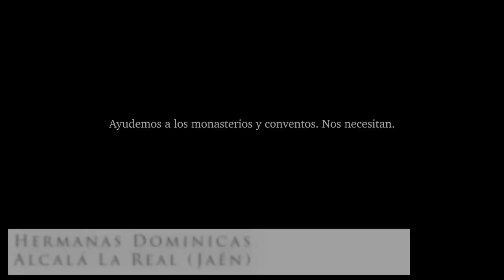Recuperando el patrimonio | Convento de las Dominicas de Alcalá la Real 👇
Alcalá la Real con las Dominicas! 💒

Aporta tu granito de arena en la rehabilitación del tejado del Convento de las Hermanas Dominicas!

Colabora con la rehabilitación de la cubierta del Convento de Nuestra Señora de la Encarnación de las Madres Dominicas de Alcalá la Real. Puedes hacer tu donación en la cuenta de CAJASUR 👇